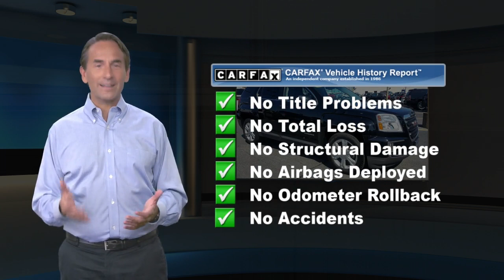Certified 2017 GMC Terrain SLE, Emmaus, PA SP5344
KellyCarBuickGMC.com

Clean Vehicle History/No Accidents Reported, Blind Spot Warning, Rear Cross Traffic Alert, Rear Park Assist, Forward Collision Alert, Lane Departure, Power Sunroof, Heated Seats, Power Drivers Seat, Bluetooth Hands Free Phone System, Back-up Camera, Fully Serviced with Brand New PA Inspection, 2 Sets of Keys, Keyless Entry, No Open Recalls, GM Certified. 2017 GMC Terrain SLE-2 2.4L 4-Cylinder SIDI DOHC VVT 6-Speed Automatic FWD Ebony Twilight Metallic Certified. GMC Certified Pre-Owned Details:* Roadside Assistance* 172 Point Inspection* Warranty Deductible: $0* Vehicle History* Transferable Warranty* Limited Warranty: 12 Month/12,000 Mile (whichever comes first) from certified purchase date* Powertrain Limited Warranty: 72 Month/100,000 Mile (whichever comes first) from original in-service date* 24 months/24,000 miles (whichever comes first) CPO Scheduled Maintenance Plan and 3 days/150 miles (whichever comes first) Vehicle Exchange ProgramRecent Arrival!Our Risk Free story includes: 1) 3 day or 150 mile money back guarantee. 2) 30 day or 1500 mile replacement guarantee. 3) We'll show you our 150 point inspection in writing, and signed by one of our factory certified technicians. 4) We've been in the Lehigh Valley since 1967, we'll be here tomorrow. 5) Live Market Pricing: To assure you of the best value for your dollar. Come find out why Kelly was voted the best place to buy an used car in the Lehigh Valley... ***Kelly Buick GMC in Allentown - Your New Buick GMC and Used Car Dealer Serving Easton, Nazareth, Allentown, Emmaus, Bethlehem, Reading and the Pocono's***

[RLVID:5978:f2908fe1b46ff3ab:13447c4bfa7f83f5:1]